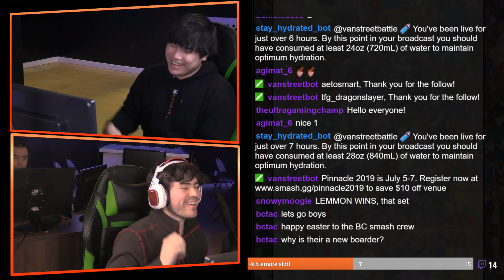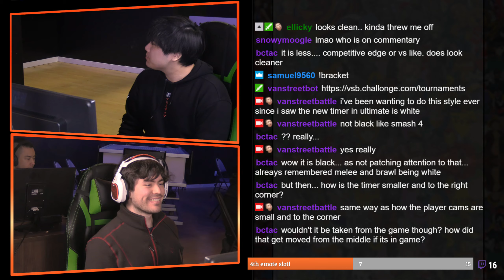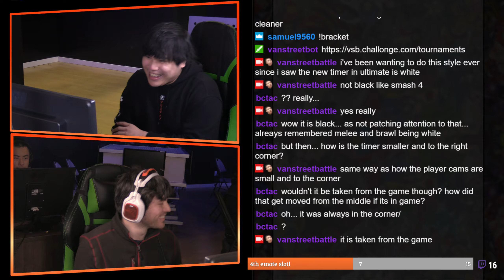Ultimate CPS Weekly #14 LS Focus VS LetsTickle